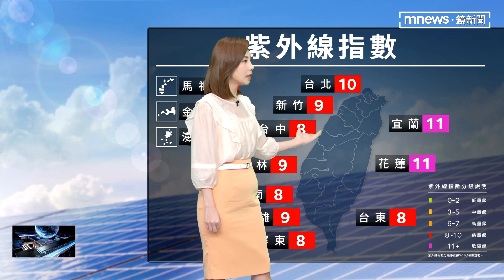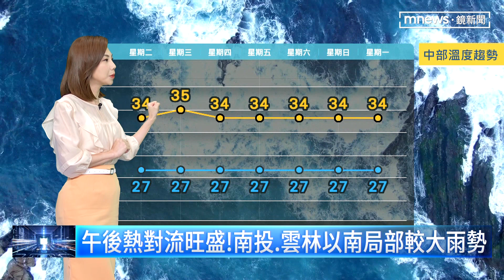【8/9週二天氣】熱帶性低氣壓生成！ 最快明形成木蘭颱風｜鏡新聞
天還是熱！今天（8/9）雙北市、東部有機會飆到36度以上的高溫，今天各地山區都會有午後雷陣雨，其中南投、台中，雲林以南會出現局部較大雨勢!出門要記得帶傘防雨兼防曬。